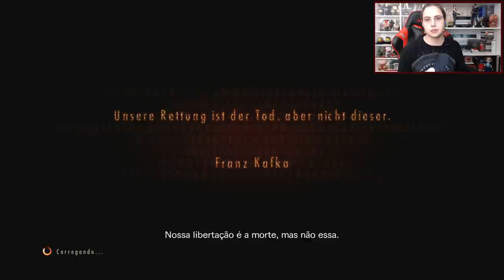RESIDENT EVIL REVELATIONS 2 (Gameplay EXTRA pt.3) | Maratona Especial: do Zero ao REVillage 🏃‍♂️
Estamos maratonando todos os jogos da série principal/numerada de Resident Evil como aquecimento para Resident Evil Village e em celebração dos 25 anos da franquia. Nosso objetivo é RElembrar a história e entender os principais pontos dela para chegar ao Village com a memória afiada! Este gameplay é a terceira parte de Resident Evil Revelations 2, da versão Playstation 4.

💌 FALE CONOSCO!